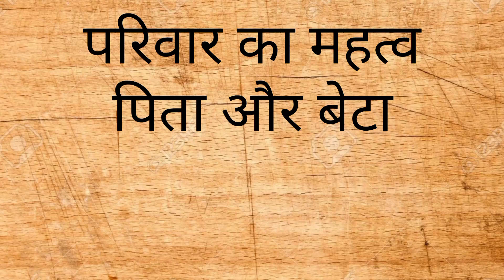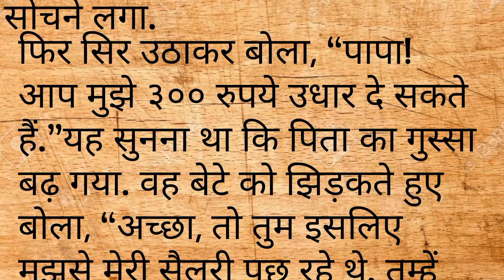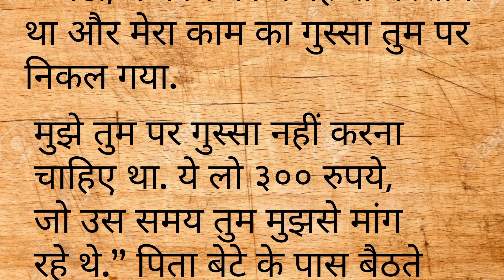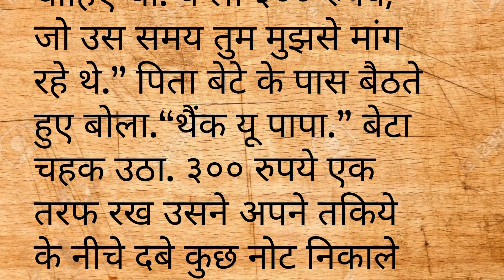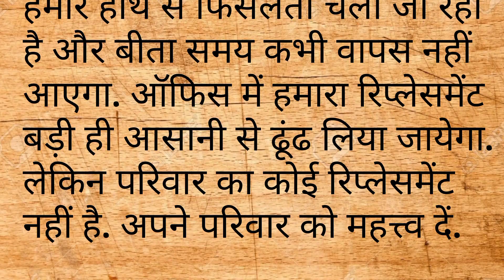परिवार का महत्व/पिता और पुत्र/heart touching story